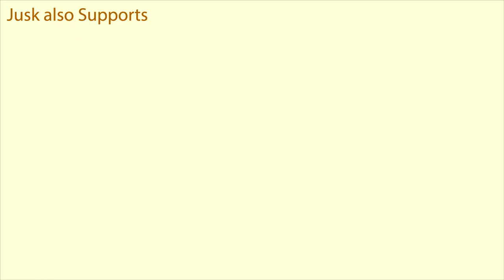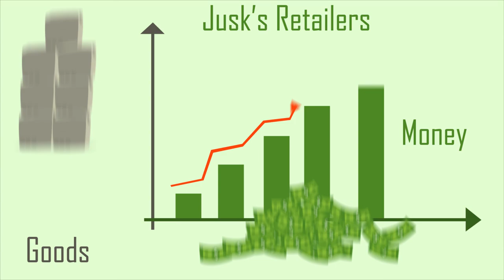Jusk - Shopping Cart Explainer Video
Jusk iRetailing- A perfect retailing model for the digital age. Created by Jusk, the customers place orders through their respective retailers' websites. Now, Jusk simply packs and delivers those items. After this trouble-free shopping, the ordered products are delivered quickly by JUSK.